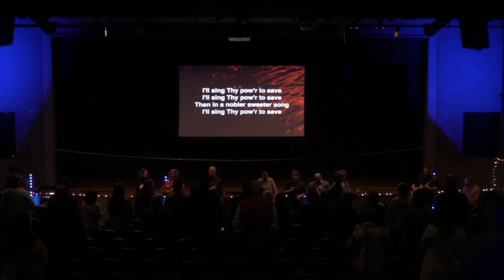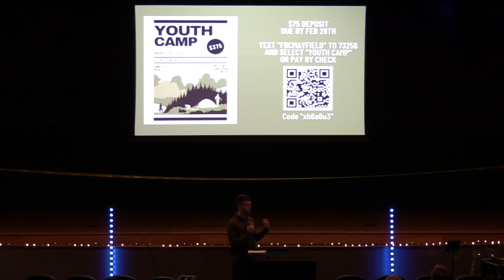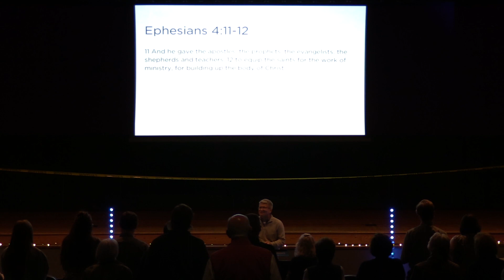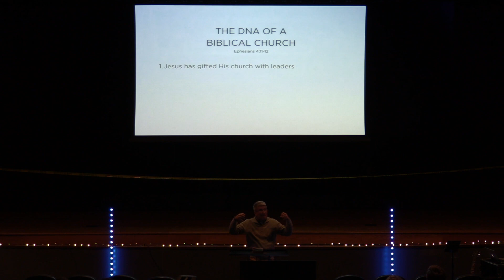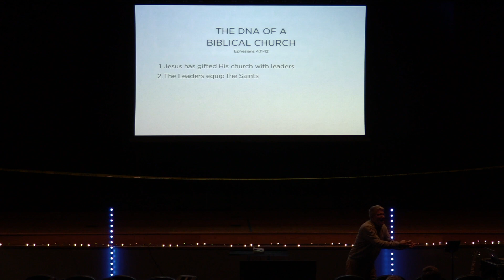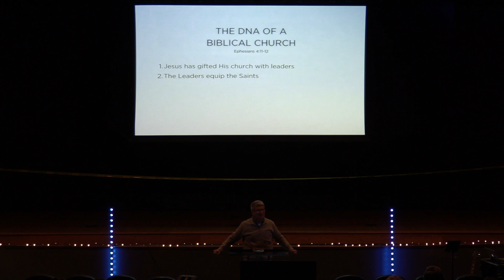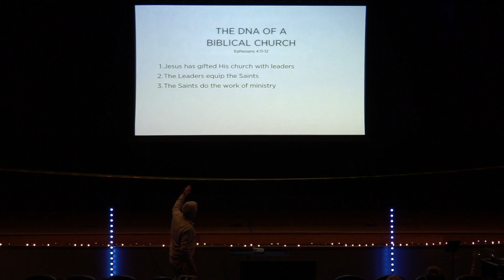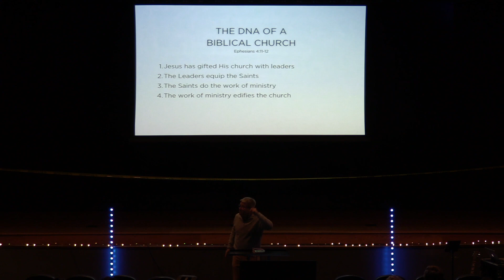Sunday Video 2/11/24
Bro. Ricky Cunningham challenged us this Sunday to keep the main thing the main thing. What is the main thing? The saints do the work of ministry while being equipped by pastors.